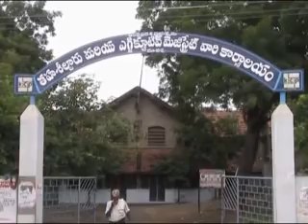మాచర్ల తాహశీల్దార్ ఆవరణలో కబోది పక్షుల కోలాహలం